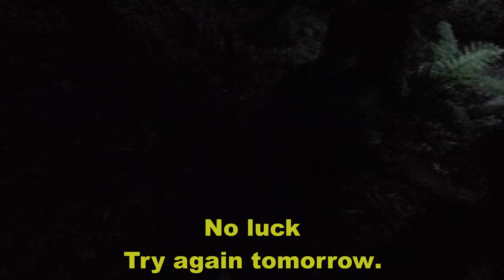Red deer hunting in New Zealand.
Hunting the Urewera's for Patrick's first deer.